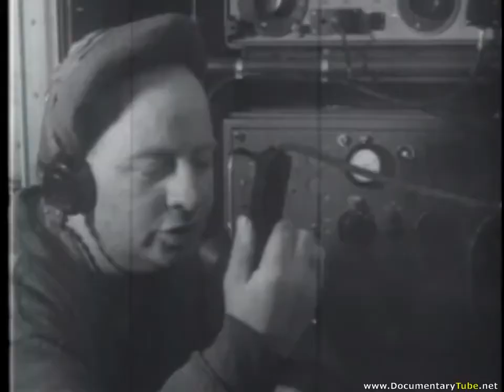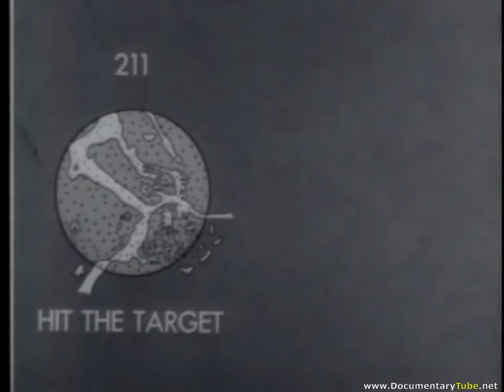FRONTLINE WWII 'Battle of Scheldt' Antwerp, Belgium September 1944 720p mp4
The Best Documentaries 2016 of All Time